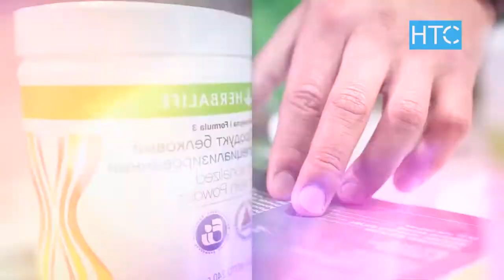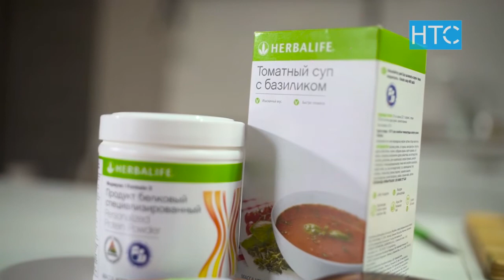Десерт «Ужин при свечах» / Попробуй, как вкусно и легко! / НТС